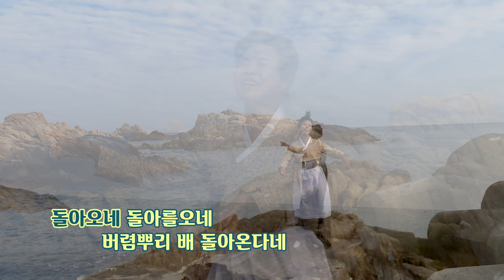명창 황선남 연평도난봉가 (20201213)HD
그동안 경서도 민요를 중심으로 영상을 제작해서 업로드 해왔습니다만,
오늘 서도민요중 '연평도난봉가'를 시작으로
계속해서 서도민요를 제작해서 소개할 예정입니다.

명창'황선남선생님'을 응원하시는 모든님들에게 감사하는 마음으로
혼신을 다하여 녹음하고 촬영해서 소개드리는 영상에
응원의박수 한번 크게 쳐주시길 부탁드립니다.

추운날씨에도 수고를 아끼지 않으신
황선남 선생님께 감사의 말씀 드립니다 ^^*